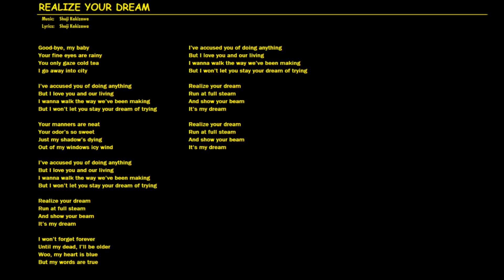REALIZE YOUR DREAM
サヨナラ、ベイベー
お前の素敵な目は涙ぐんでいる
お前はただ冷めた紅茶を見つめる
俺は街に出る

俺は、お前のやることなすことを咎めた
だけど、俺はお前を愛し、俺たちの生活が好きだった
俺は、俺たちが築きあげてきた道を歩きたいんだ
でも、それじゃお前が夢を追いかけようとするのを留まらせてしまう

お前の身だしなみはこざっぱりとしていて
お前のしぐさは、とても甘美だ
俺の影はまさに死にかけている
窓の外は凍るような風が吹いている

夢をかなえるんだ
全身全霊をかけて
お前の栄光を見せてくれ
それが俺の夢なんだ

おれは一生忘れない
たとえ年老いても死ぬまで
俺のハートはブルーだけど
俺の言葉に嘘偽りはない